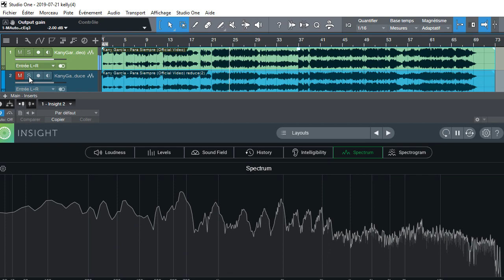Kany Garcia - Para siempre (Original vs Remaster (reduce vocal resonances